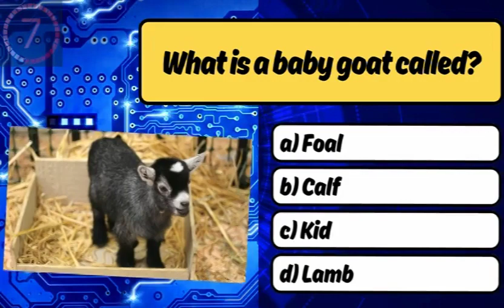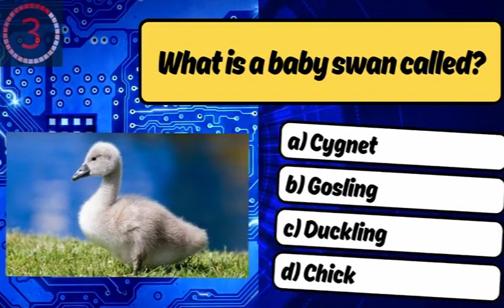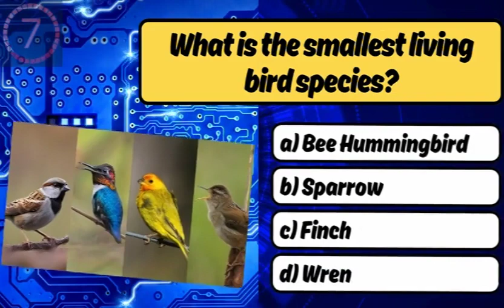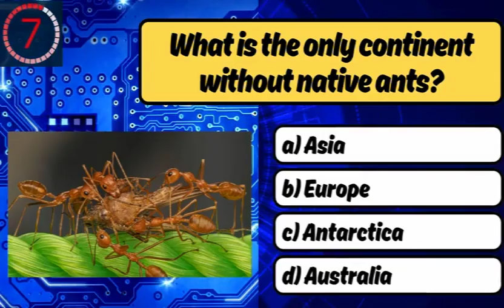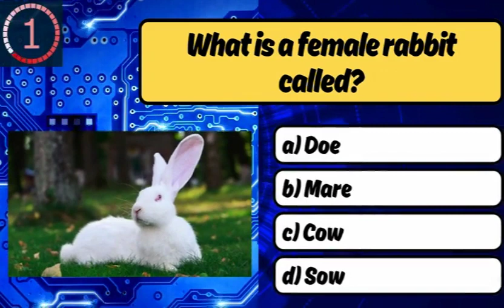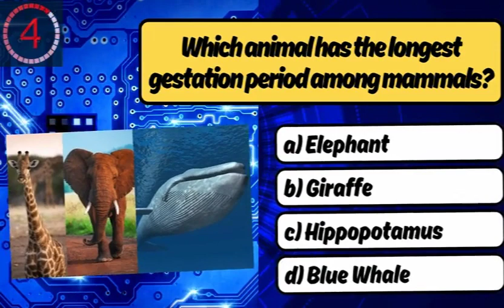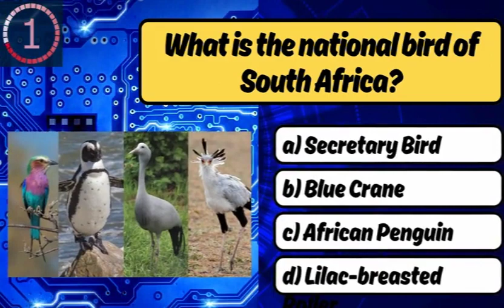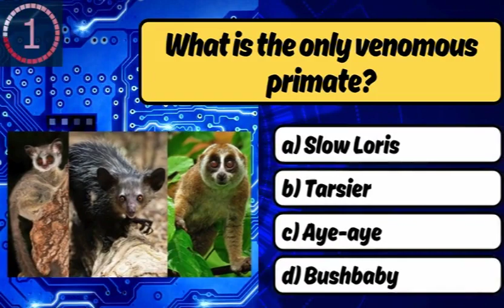Trivia Quiz General Knowledge Part 8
Join us as we explore the wonders of the world, from iconic landmarks to hidden gems. Delve into history, unravel nature's mysteries, and be amazed by our planet's beauty.